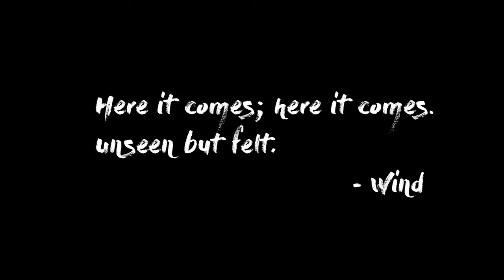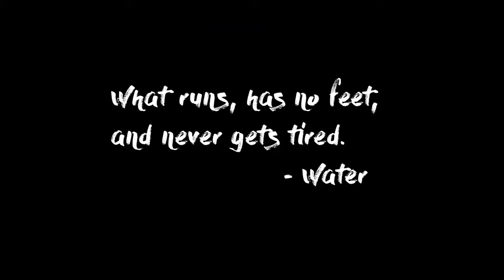Landslide FilmTeaser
A documentary film for our local MMA champ Eduard Folayang
Directed By: Tikoy Aguiluz
Coming Soon This 2017